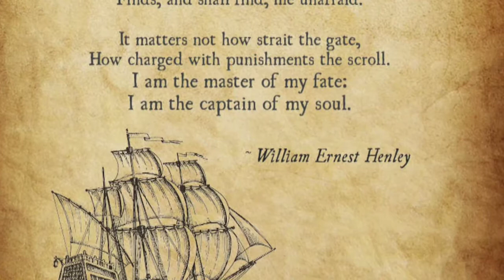Inspiring Poem - Invictus- Read by Ronald Hadrian- Inlit Academy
Invictus is an inspiring poem that has been a favorite poem for many people in the world. It is a poem that talks about over coming adversity.